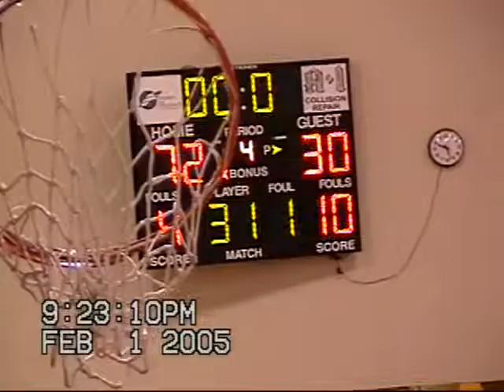2004 Hitchcock-Tulare Patriots vs James Valley Christian Boys Basketball